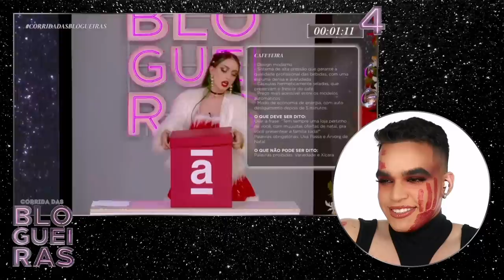MELHORES MOMENTOS! | REACT RECAP. Corrida Das Blogueiras 4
Oi! Hoje reajo aos melhores momentos CorridaDasBlogueiras 4! O nono episódio dessa vez é diferente: voltaremos no tempo e veremos mais uma vez os melhores momentos antes da grande final que acontece na próxima semana e coroará Elay, Erick ou Jahde como o grande campeão da quarta temporada!

📦 ENVIE-ME ALGO:
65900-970